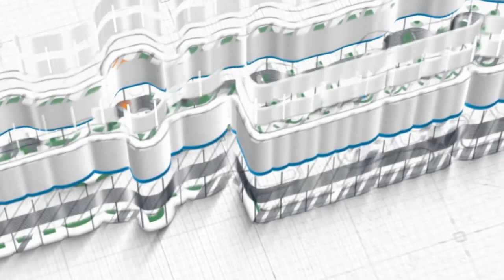Ust Hafidin Achmad Luthfie ~ [Khutbah Jum'at] Jihad, Syariat Besar Dalam Islam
Khutbah Jum'at, 19 Rabiul Akhir 1445 / 03 November 2023